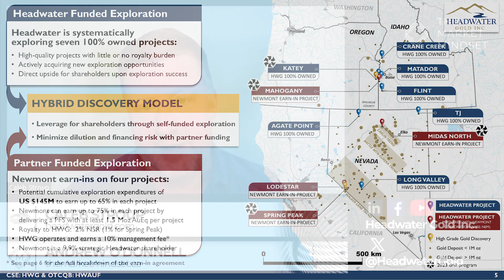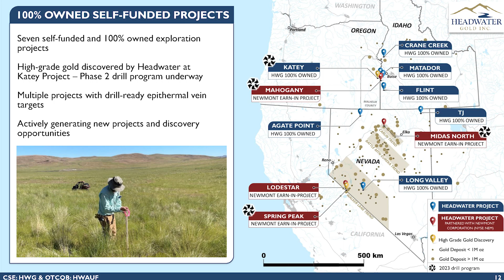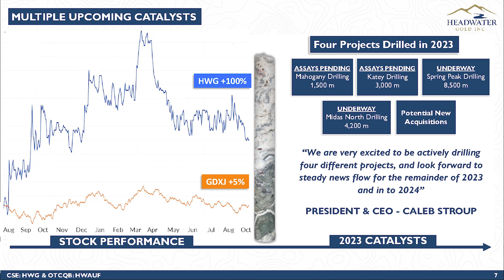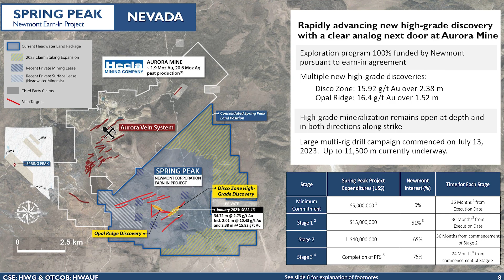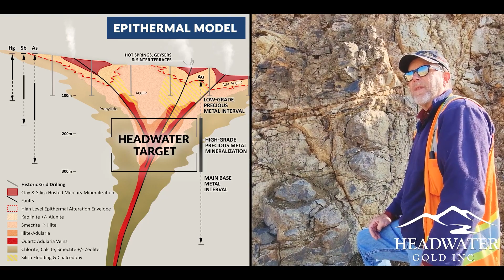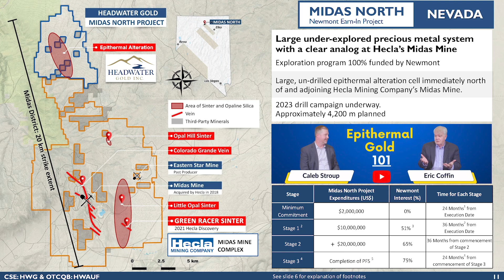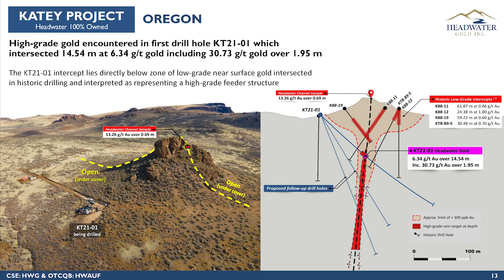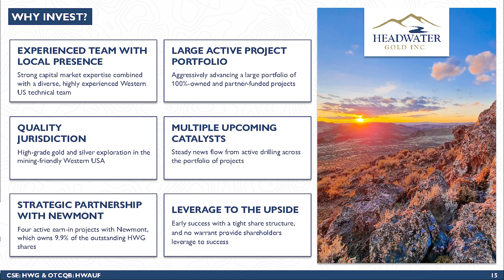Headwater Gold's Breakthrough Year with CEO Caleb Stroup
Join us for a conversation with Caleb Stroup, President and CEO of Headwater Gold, as he sits down with Andrew to reflect on an eventful year. Discover how Headwater Gold has navigated a challenging market, drilled an impressive 17,000 meters across various projects, and forged valuable partnerships, particularly with Newmont. Dive into their strategic approach, including a portfolio method for exploration, and learn about their exciting findings in gold exploration in the Great Basin, focusing on Nevada. As we explore their journey, we uncover the significance of their business model, the impact of their partnership with Newmont, and their vision for the future of gold exploration.